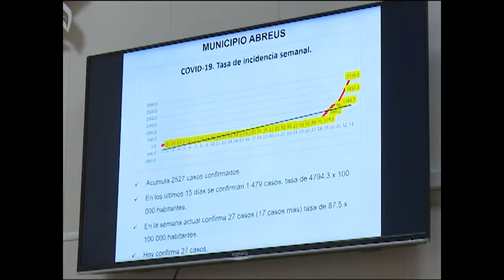Evalúa Grupo Temporal de Trabajo estrategias para el control de la pandemia en Cienfuegos.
En la actual transmisión comunitaria que enfrenta la provincia, el Grupo Temporal de Trabajo elabora nuevas estrategias y controla su desarrollo óptimo. Luego de la imposición de medidas restrictivas, se impone la supervisión en todos los sectores en el territorio.